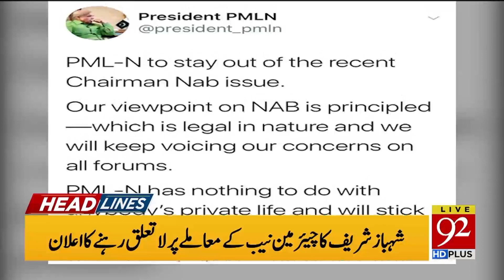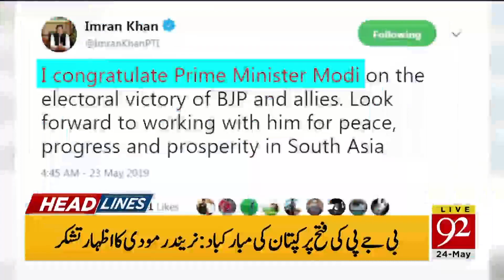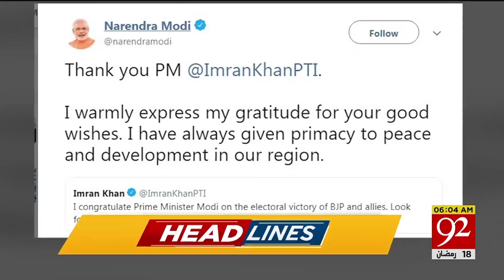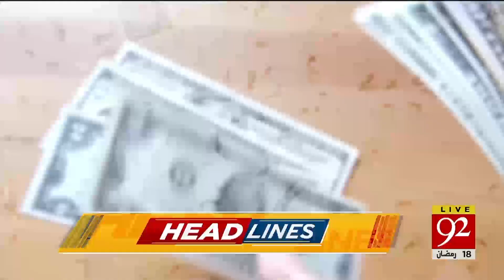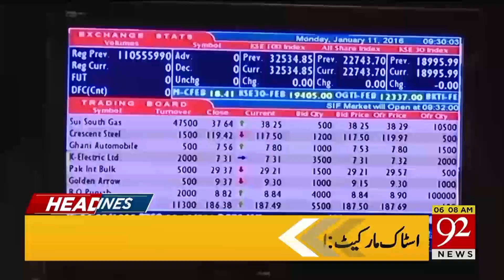Headlines | 6:00 AM | 24 May 2019 | TSP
NAB says audio clips being associated with its chairman are 'fake, based on lies'